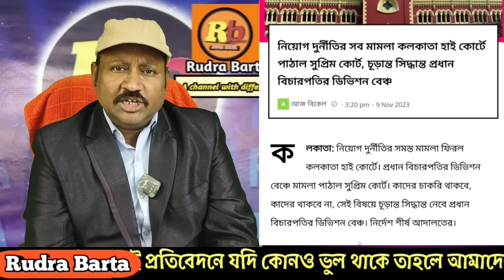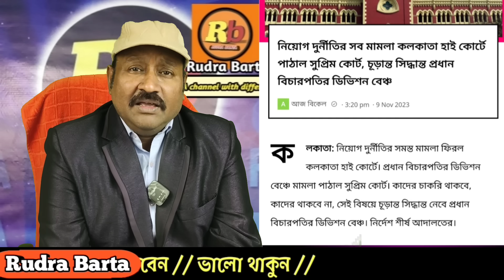জোর ঝটকা, সুপ্রিম কোর্টের নির্দেশ দু মাসের মধ্যে তদন্ত হবেই শেষ। খেলা জমে ক্ষীর। দেখুন Rudra Barta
জোর ঝটকা, সুপ্রিম কোর্টের নির্দেশ দু মাসের মধ্যে তদন্ত হবেই শেষ। খেলা জমে ক্ষীর। দেখুন  Rudra Barta /News

Breaking news of West Bengal.
Supreme Court on Recruitment Scams in West Bengal.
Rudra Barta.